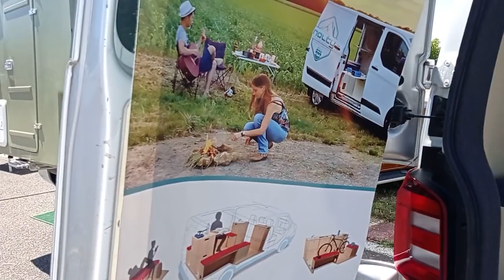On visite le salon du véhicule d'aventure / Tortue Car Tour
Bon visionnage les amis !!! / Good viewing friends !!!

Nous c'est Cécile et Nico, les tortue car tour !! Nous espérons que vous aimerez notre histoire autant que nous aimons la publier. Nous partageons notre style de vie qui regorge d'une aventure amusante et inspirante pour d'autres passionnés de van, camions et camping-car.

We are Cécile and Nico, the turtles as a tour !! We hope you like our story as much as we like to publish it. We share our lifestyle which is full of fun and inspiring adventure for other van, truck and RV enthusiasts.

Visite du salon du véhicule d'aventure de Nantes avec nous !

Visit the Nantes Adventure Vehicle Show with us!

Nos vidéos contribueront à vous aider tout au long du processus, construction de la cellule, au panneau solaire, au système de filtration.
nous permettant de voyager de manière autonome sans limite.

We are Cécile and Nico, the turtle for a ride @tortuecartour !!   We hope you like our story as much as we like to publish it. We share our lifestyle which is full of fun and inspiring adventure for other van, truck and RV enthusiasts. Ready to build the truck, the vehicle of your dreams !? Our videos will help you throughout the process, building the cell, the solar panel, the filtration system ... allowing us to travel independently without limits.

▬●Si vous voulez participer à l'amélioration de la chaine TORTUECARTOUR vous pouvez le faire ici ●▬
merci 👍🏻🥰